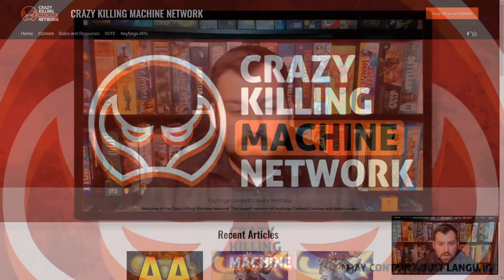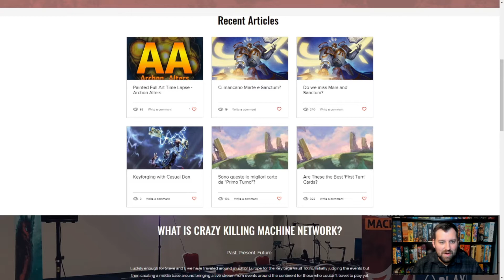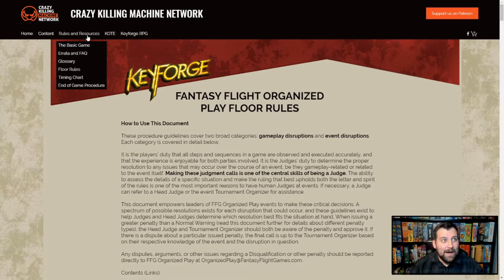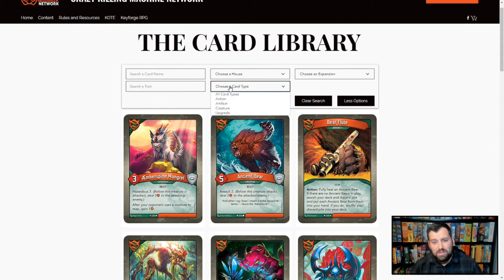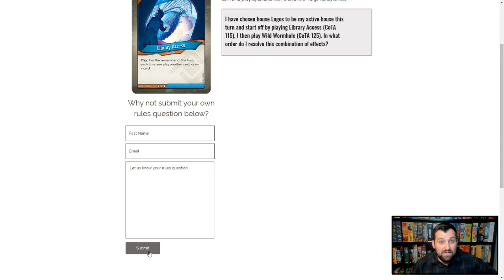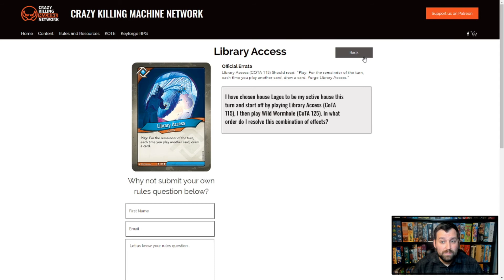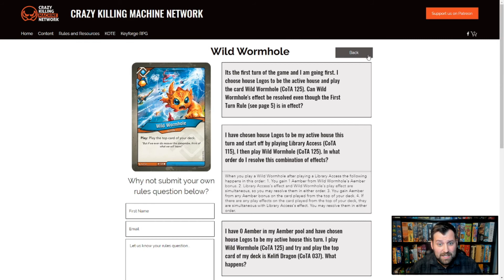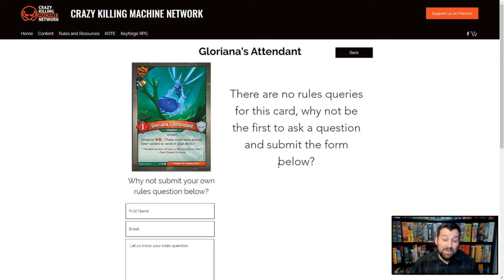CKMnetwork - The Card Library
Crazy Killing Machine - A Keyforge Content Creator.